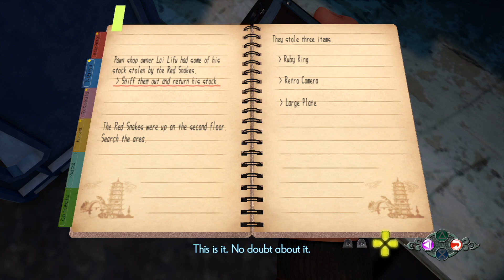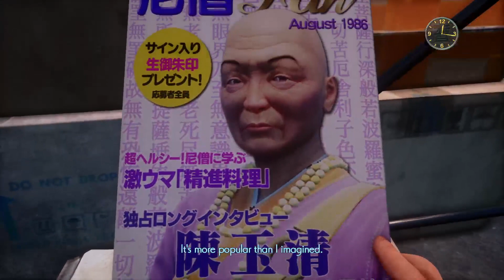Shenmue 3 part 43 Saving Shenhua